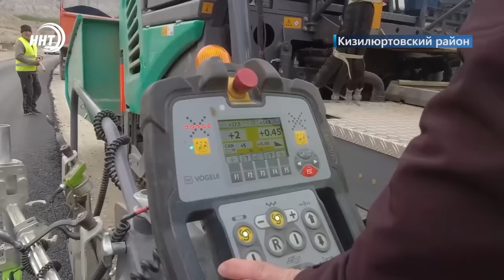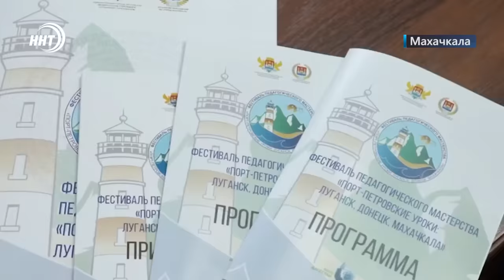Новости Дагестана за 27.04.2023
1. Земли много, а скоту пастись негде. В правительстве Дагестана разрабатывают новые меры борьбы с опустыниванием земель.

2. Законные сносы незаконных строений. В Махачкале продолжают демонтировать здания, не имеющие правоустанавливающих документов.

3. Дружественный визит. Муфтия Дагестана Шейха Ахмада Афанди посетили представители Дагестана в субъектах России. Подробности сегодня в выпуске.

4. Чтобы помнили. Патриотическая Республиканская акции «Вахта Памяти», посвященная 78-ой годовщине Победы в Великой Отечественной войне и 80-ой годовщине завершения битвы за Кавказ прошла в столице региона.